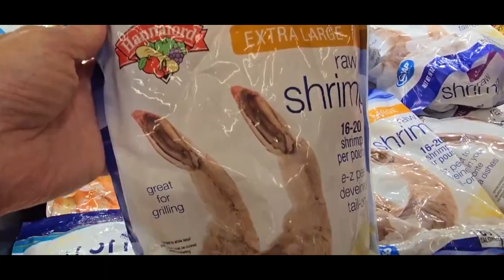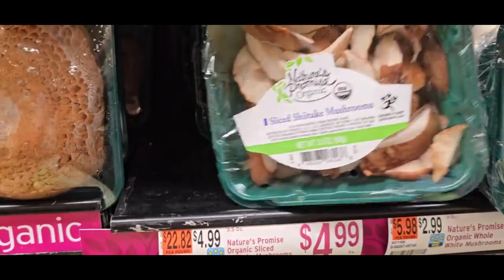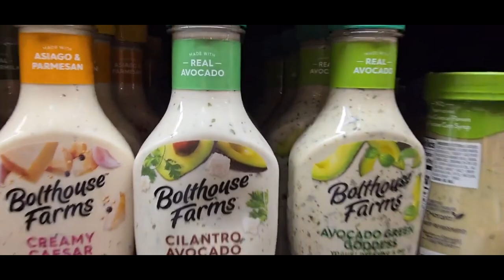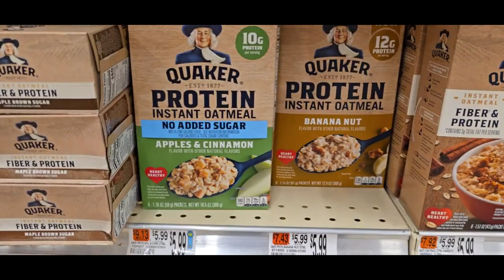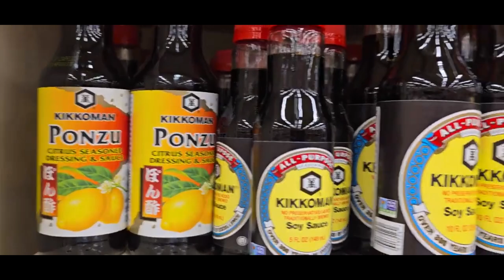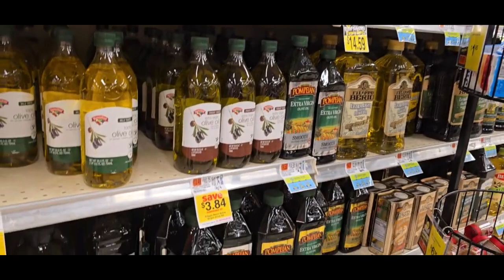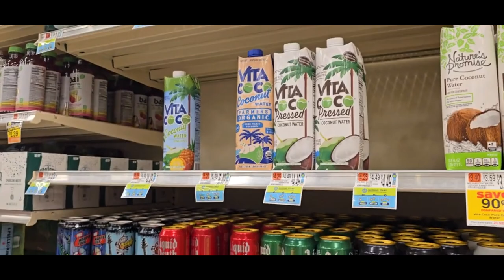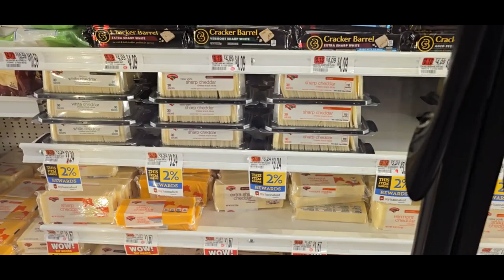My Favorite Grocery Store - My Best Shopping Time Routine!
My go to , favorite grocery store opens usually at 6 a.m. It is the best time to go early, get the needed supply and go. No hassle. No traffic.

Welcome to My-Nook. I share videos of my day's activities, etc. and hope that it could somehow give joy to you, shifting focus from the "busy-ness" of life.

Hi friends. I am happy to see you come and see my videos. I love to see your comments the most.
I hope you will find enjoyment watching/listening to the videos every time you come and visit.

My-Nook is about my simple life's activities: Travel scenery, vacation escapades, gardening, shopping, unboxing, food, learning how to cook, meals, and health activities if any, etc.

Get the power of VidIQ!